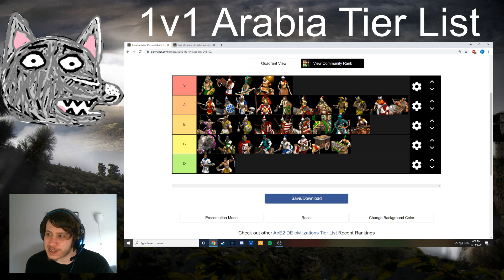AoE2: DE | 1v1 Arabia Tier List Update (May, 2020)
I think this is what I'm going to do as far as how to best update the tier list with these monthly patches! Let me know if you like me doing it this way in the comments!